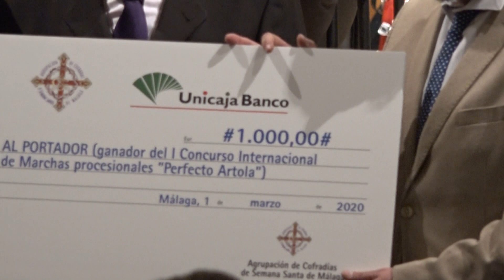Especial Concurso Marchas Procesionales - Semana Santa 2020-